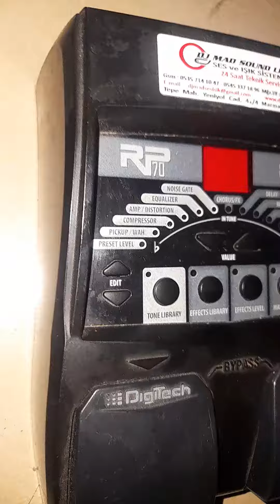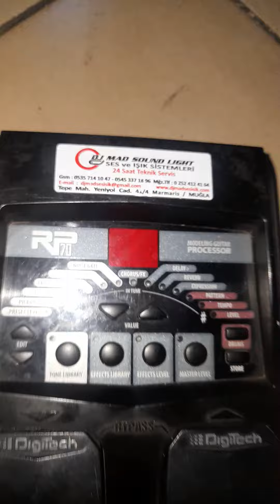Digitech RP70 Guitar Processör Digitech RP 70 Gitar Processör By DJ MAD SOUND LIGHT SYSTEM MARMARİS